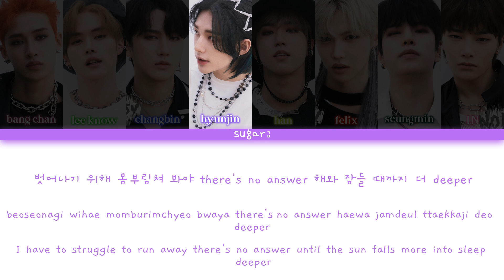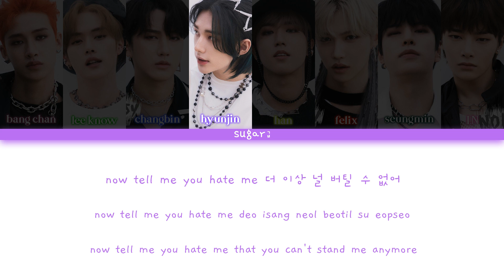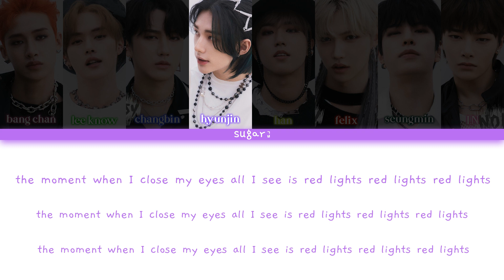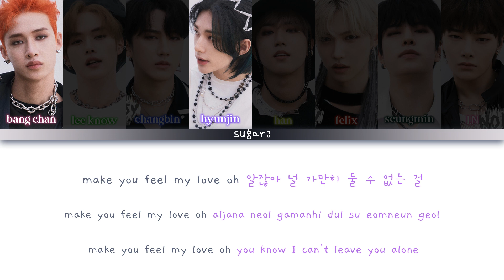Stray Kids (스트레이 키즈) Bangchan, Hyunjin - 강박 (Red Lights) [Color Coded Lyrics Han/Rom/Eng]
Song : 강박 (Red Lights)
Artist : Stray Kids (스트레이 키즈) Bangchan, Hyunjin
Album : NOEASY
Relase Date : 23 August 2021